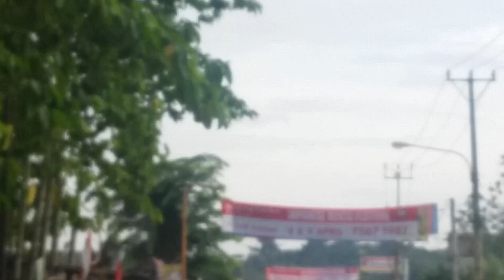Bus putra remaja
Keluar garasi busnya cisauk-serpong mau menuju ke jogja.